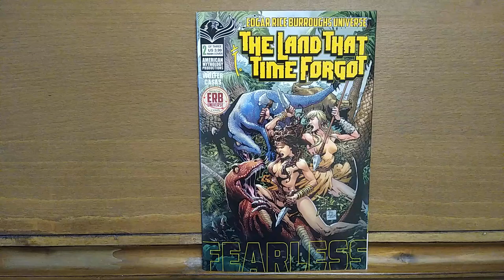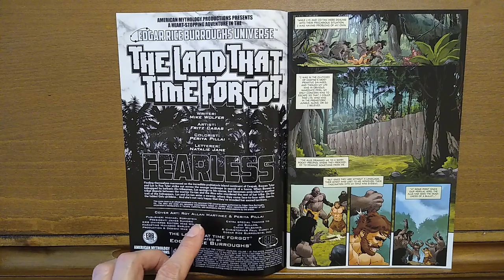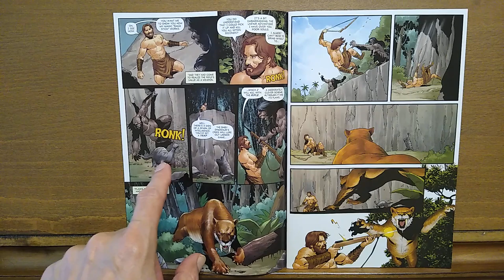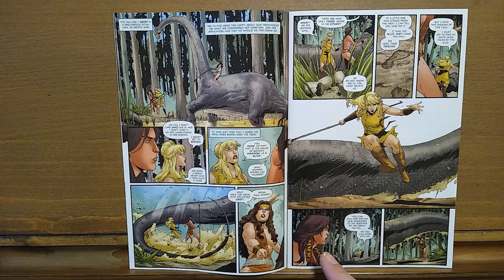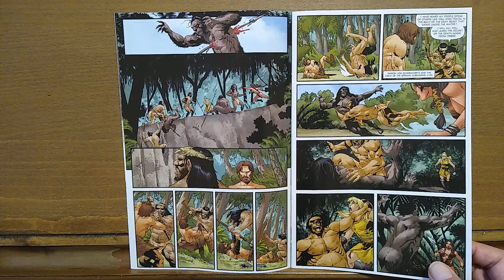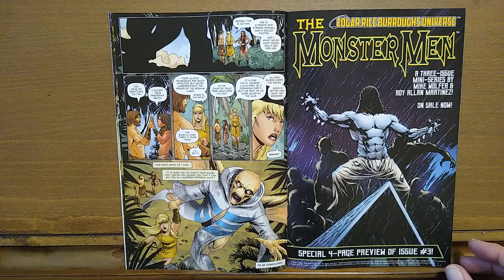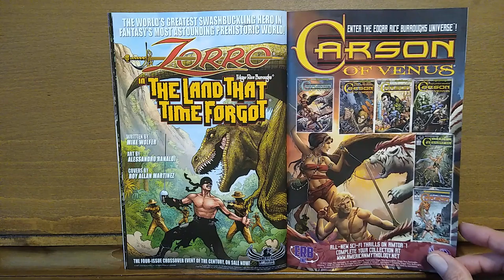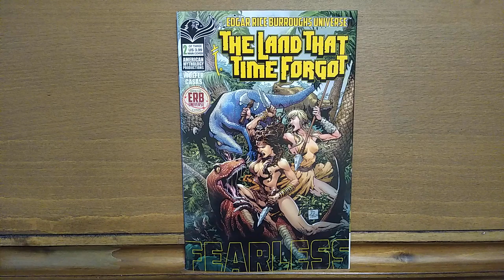The Land that Time Forgot Fearless 2 review – RECOMMENDED – TY Mike Wolfer - Temple of Tomes: #237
The struggle across the prehistoric continent of Caspak with Lys & Tyler Bowen fending off tribesmen, ferocious animals, and menacing dinosaurs.  With the help of Co-Tan, fierce warrior in her own right, they look for a way to escape to more friendly confines.  Arc concludes on next issue.  Special order this through your store if you're interested.